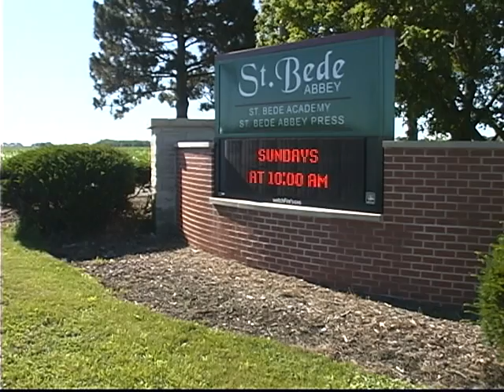St. Bede Academy: It's Where You Belong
Saint Bede Academy is a Catholic high school in the Benedictine tradition which endeavors to prepare students for college and for life by welcoming them into a community of learning permeated by Christian values.
Enrollment spots for the 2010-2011 school  year are still available.